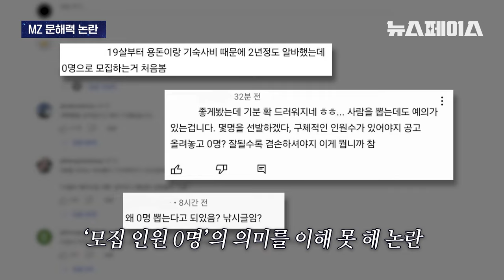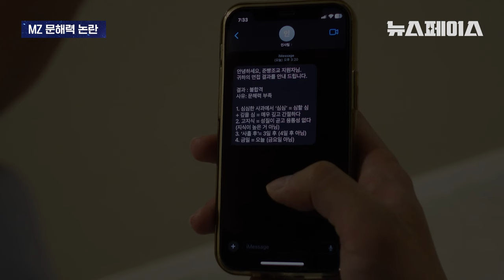0명 뽑는데 왜 모집함? 요즘 MZ 문해력 실태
활자보다 영상에 익숙한 MZ세대들이
문장의 맥락을 이해하는데 어려움을 겪는 것이
사회 문제로 떠오르고 있습니다.
대표적인 예가 ‘심심한 사과’인데요. 사과가 심심하면 문제 아냐?🍎